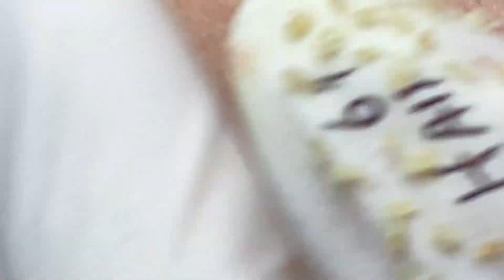Big Cystic Acne Blackheads Extraction Blackheads & Milia, Whiteheads Removal Pimple Popping # 4239